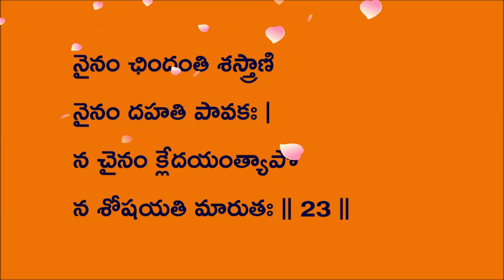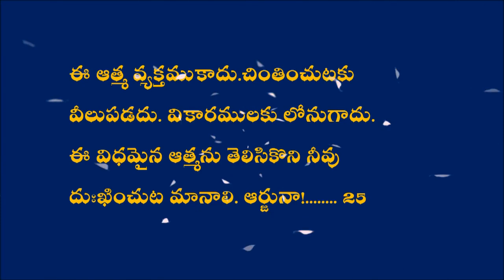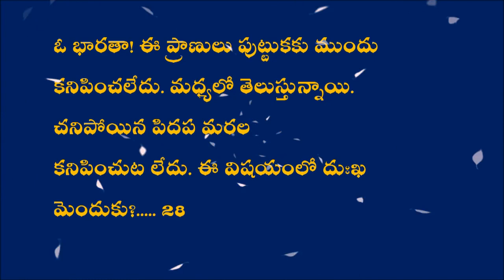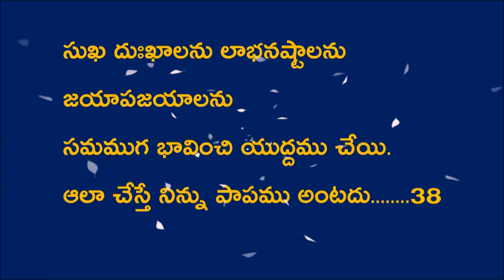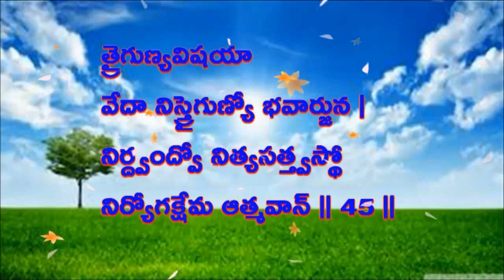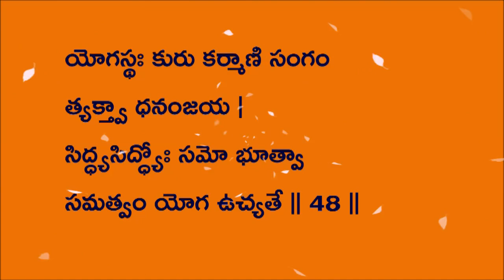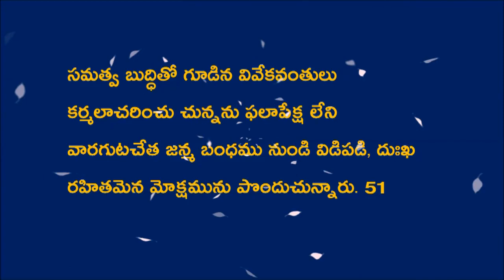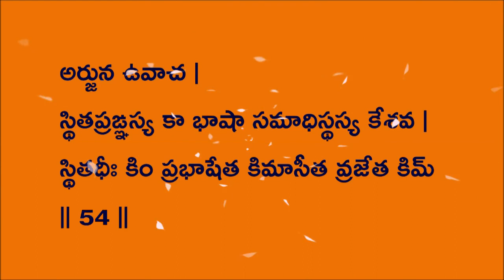bhagavadgita kjyesudas part_1of2